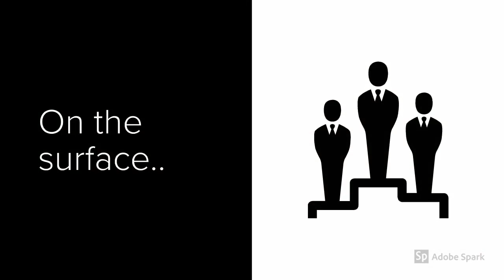Avanexplains....What is the WSC?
In this first upload for the channel, we take a quick look at what the World Scholar's Cup (WSC) is and outline the plan of the channel for the coming weeks.

Welcome to Avanexplains! The official channel for avansalpacaresources, the website for scholars by a scholar! This channel operates on weekly updates, with each Monday heralding a new video about either the WSC itself or a certain topic from the curriculum.So look around, watch a few videos and hopefully you'll learn something new!